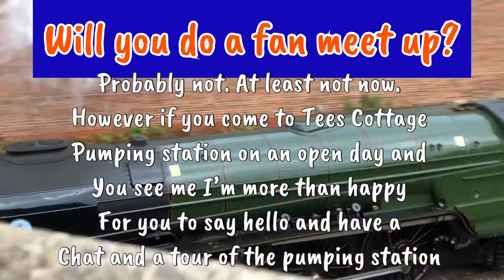Frequently asked questions